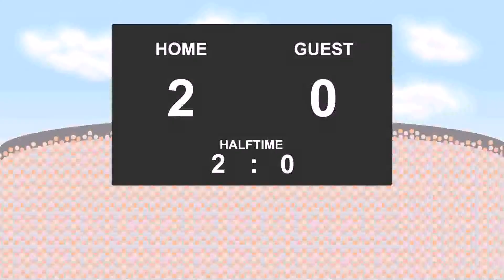11.08.2017: FCI Tallinn - Levadia Tallinn (2 - 1)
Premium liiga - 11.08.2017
FCI Tallinn against Levadia Tallinn
          2 - 1
6' - Jevgeni Harin (Goal)
22' - Aleksandr Kulinits (Goal)
69' - Nikita Andreev (Goal)
79' - Andrei Kalimullin (Red Card)